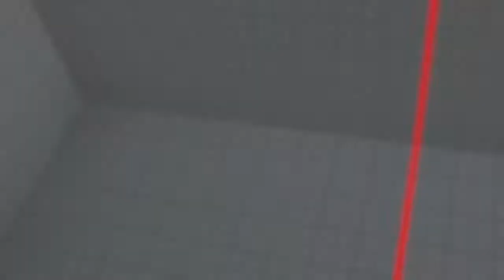SF5-BEST_KOREA Ranking Nr.1 is a fucking Cheater Scrub!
I uploaded a Replay where u can see he boosting Points but he always lose against other players and get finally for his lose Points?! WTF ! Look at the beginning you see he wins but he dont !